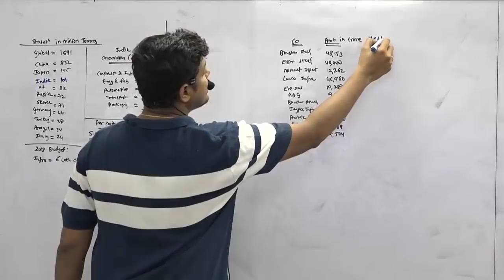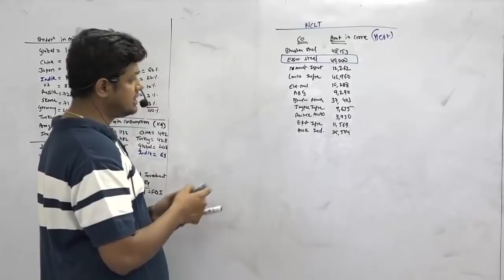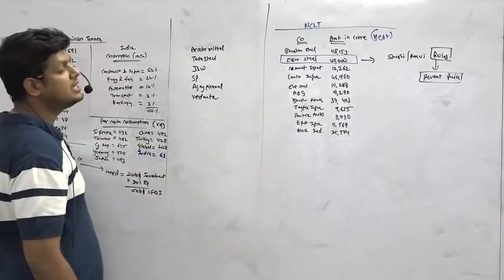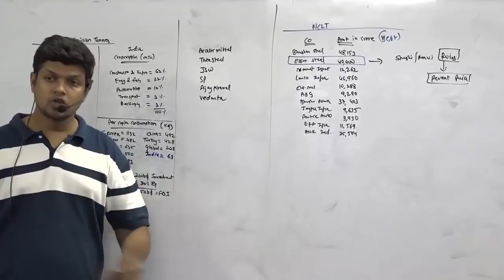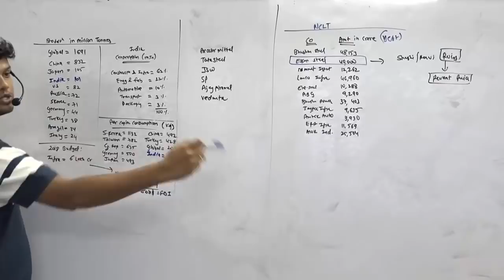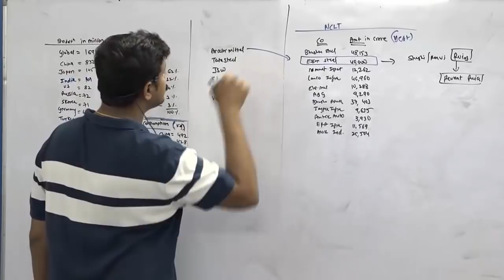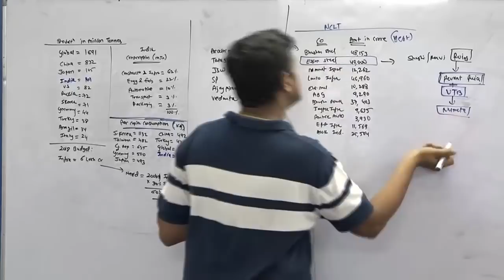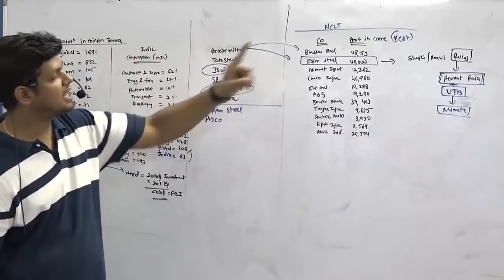The Rs.37000 Crore Bid for Essar Steel Final CA SFM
By Kunal Doshi, CFA. Final CA SFM
The Curious Case of Essar Steel, Global Steel Production and Consumption, China, Arcelor Mittal, Tata Steel, Numetal, Ruia, NCLT, Bankruptcy, NPA, RBI, SBI, Problem with Steel  Sector. India Per Capita Steel Consumption. Cont: 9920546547